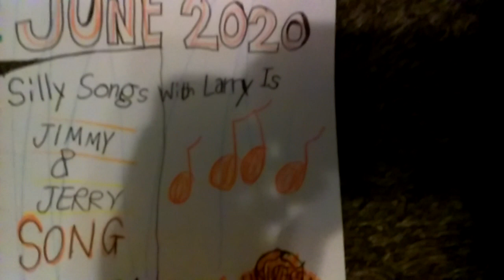Veggietales The Movie Official Teaser Trailer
Bob & Larry Are Putting On A Veggie Show At Veggie Theater Veggietales The Movie In Theaters JUNE 2020 Universal Pictures